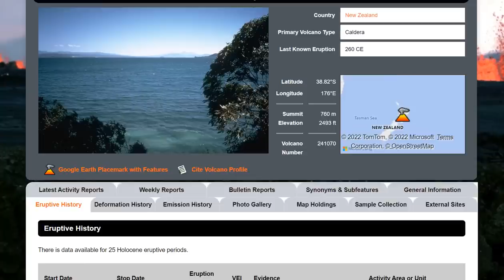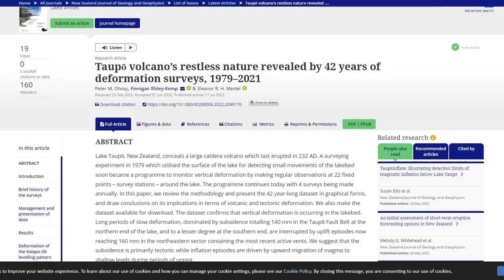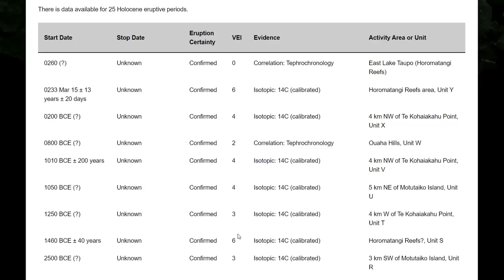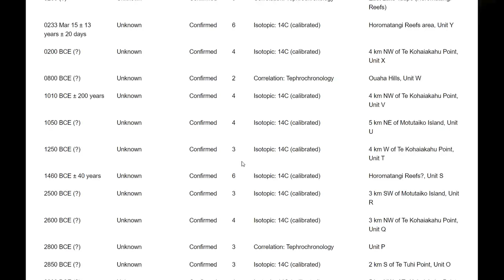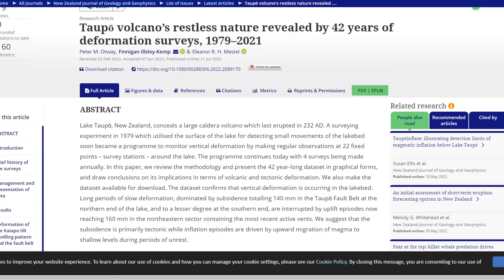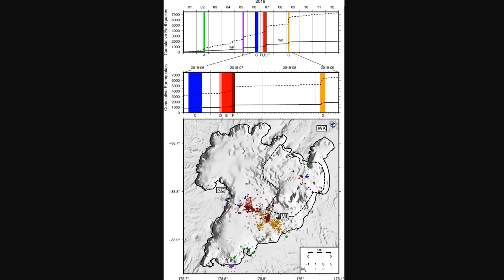A Supervolcano in New Zealand Is Rumbling So Much The Ground Above Is Shifting - Should We Worry?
A Supervolcano in New Zealand Is Rumbling So Much It's Shifting The Ground Above It
Taupō volcano’s restless nature revealed by 42 years of deformation surveys, 1979–2021

Bitcoin: 17NV3vtcQhRnsRnjckCcYkKVEUcnirKQ62

Bitcoin: 17NV3vtcQhRnsRnjckCcYkKVEUcnirKQ62